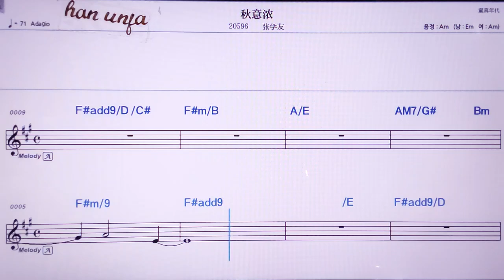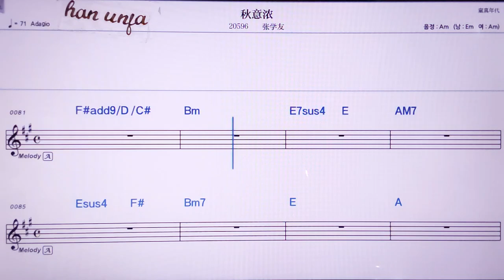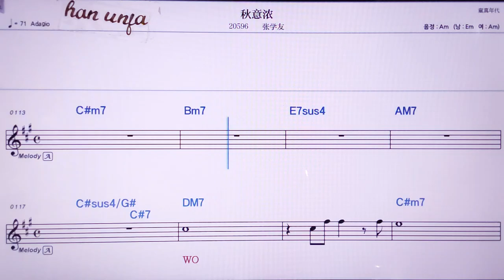💖치우이늉/짱쉬에여우 👍MR,노래방, 악보, 코드,Karaoke With Sheet Music